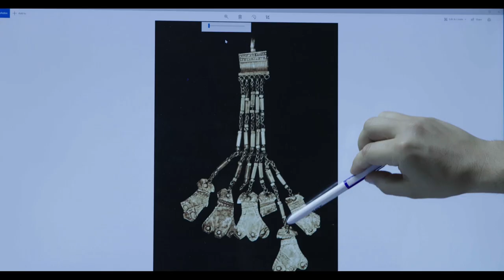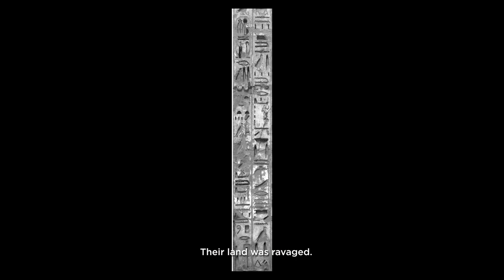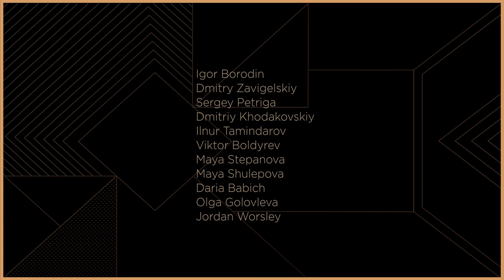The Secrets of the Trojan Treasures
Production:
Igor Borodin
Dmitry Zavigelskiy
Sergey Petriga
Dmitriy Khodakovskiy
Ilnur Tamindarov
Viktor Boldyrev
Maya Stepanova
Maya Shulepova
Daria Babich
Olga Golovleva
Jordan Worsley